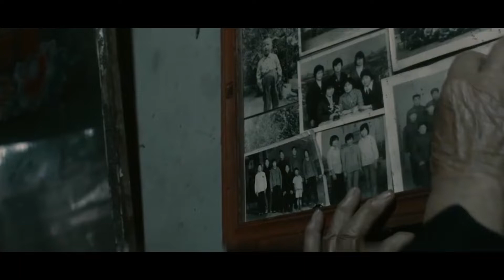伟大的母爱：九十二岁老母去世前，含泪为智障儿子留下千斤粮食!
本频道制作的所有视频都符合平台的使用政策，没有任何违规行为。